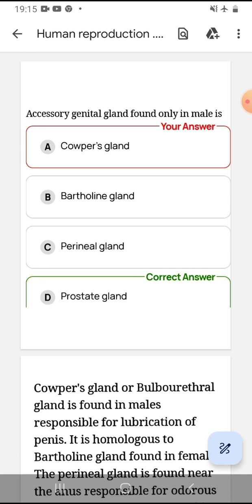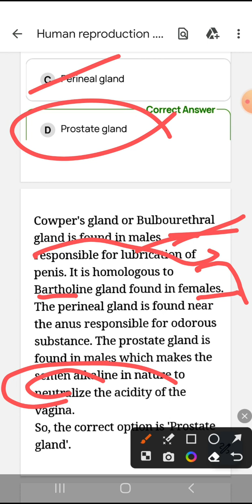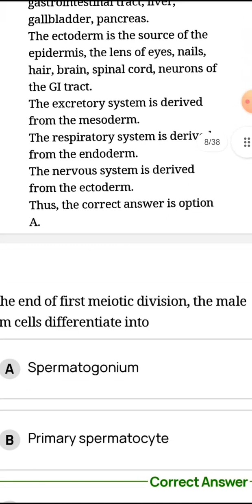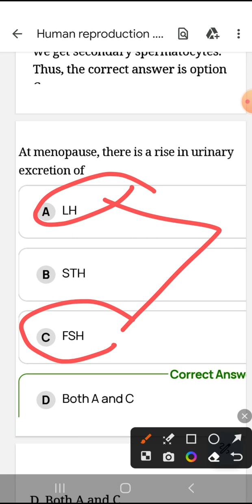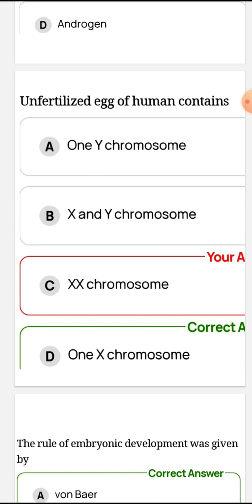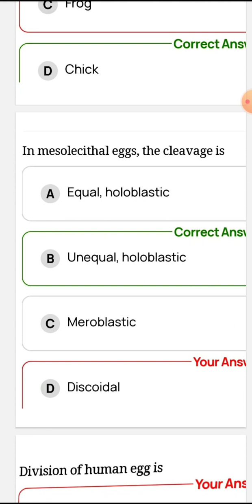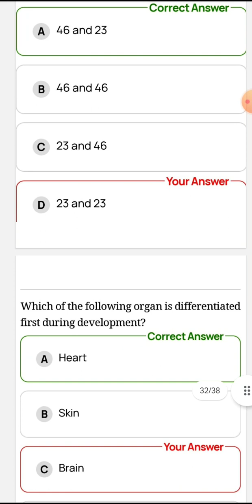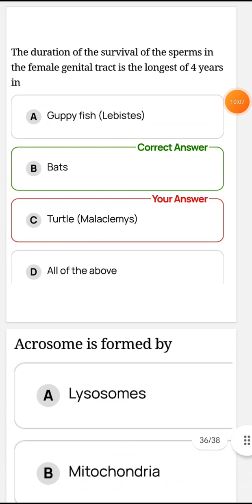human reproduction in one shot ll tgt pgt emrs biology ll male female sex ll mcq pyq in detail ll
human reproduction in one shot ll tgt pgt emrs biology ll male female sex ll mcq pyq in detail ll#malesexfemalesexhumanreproductionindetail